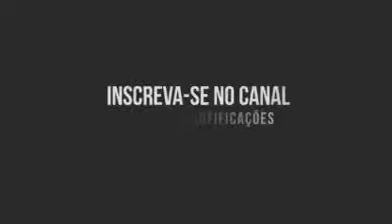JAISSON O FERA (LANÇAMENTO VOCE NÃO TEM CORAÇÃO) 2018